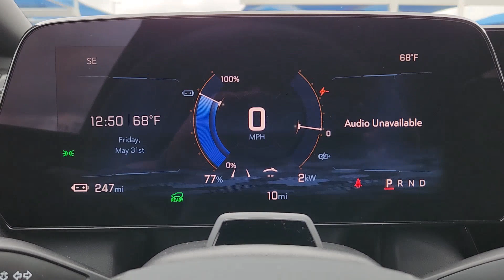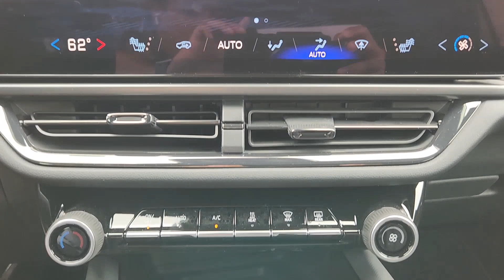2024 Chevrolet Equinox_EV RS OK Oklahoma City, Yukon, Yukon, Edmond, Norman, Mustang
New 2024 Chevrolet Equinox_EV RS available at Classic Chevrolet NW EXPY located in 8900 Northwest Expressway, Oklahoma City, OK, 73162. Servicing the Oklahoma City, Yukon, Yukon, Edmond, Norman, Mustang area.
Please mention the stock RS247077 when you contact the dealership for this vehicle.

See for yourself when you take it out for a test drive. Our professional staff looks forward to giving you excellent service! The following are some of this vehicles highlighted options: Heated Steering Wheel
, Keyless Entry, Power Liftgate, Heated Mirrors, Satellite Radio, Steering Wheel Audio Controls, Aluminum Wheels, Heated Front Seat(s), Power Driver Seat, Alarm. Our team will give you an outstanding test drive experience. Stop in today!